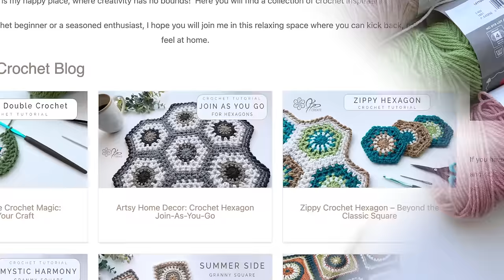Crochet The Sage Granny Square | Whimsical Floral Design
Crochet The Sage Granny Square, Enjoy crafting this whimsical floral design

Thanks for dropping by and Enjoy,
Jane

Chapters:
00:00 - Intro
02:11 - Supplies
02:55 - Magic Ring
03:29 - Rnd 1
06:34 - Rnd 2
10:21 - Rnd 3
13:22 - Rnd 4
17:15 - Rnd 5
21:17 - Rnd 6
25:46 - Rnd 7
40:47 - Rnd 8
50:20 - Border Options